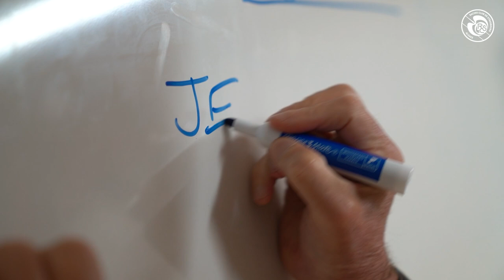Les coulisses de l'arrivée de Maxime Le Marchand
Plongez dans les backstages de l'arrivée de Maxime Le Marchand au Racing et vivez ses premiers pas à la Meinau.